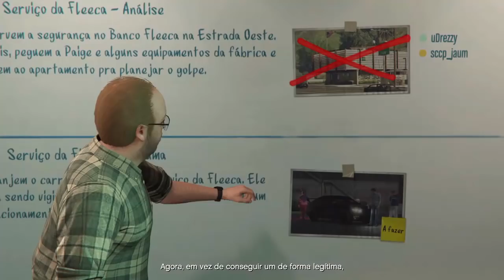GTA V HEISTS: O PRIMEIRO ROUBO pt1! PLANEJAMENTO, COMO TRABALHAM OS HACKERS, ANALISANDO O FLEECA!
Nesse vídeo de GTA V ONLINE vamos analisar com o Drezzy com o San e com o Ludgero nosso primeiro alvo das heists: O FLEECA BANK!

Valeeu!